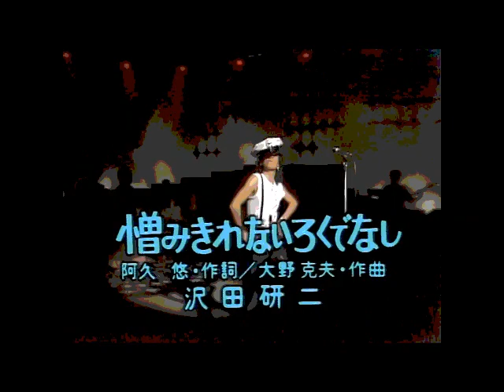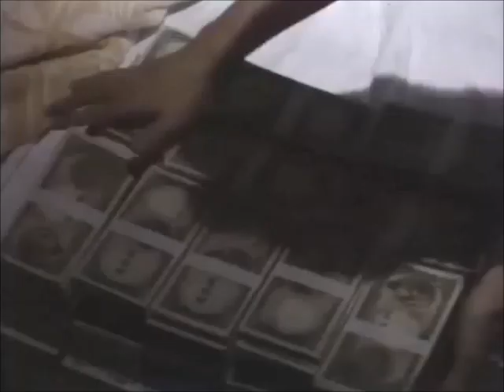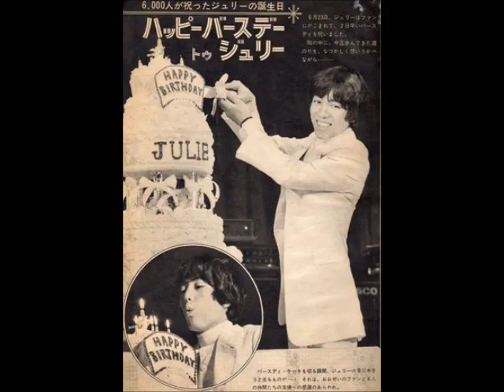明星ヤンソン ジュリーonステージ 1978 06 25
明星ヤンソン ジュリーonステージ（茨木県土浦市民会館）
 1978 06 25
0:00  inst.
1:14  憎みきれないろくでなし
3:13  mc
4:00 時の過ぎゆくままに
7:28 talk
8:25  happy birthday to julie
10:19　勝手にしやがれ
13:22　サムライ
18:20　ｍｃ
18:38　ダーリング
演奏：井上堯之バンド